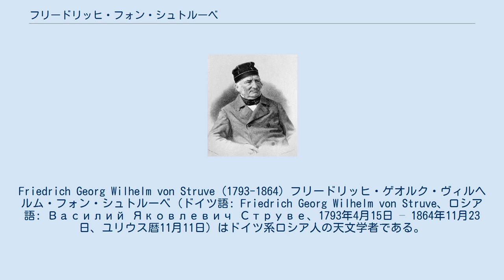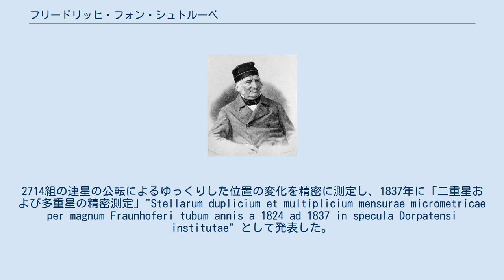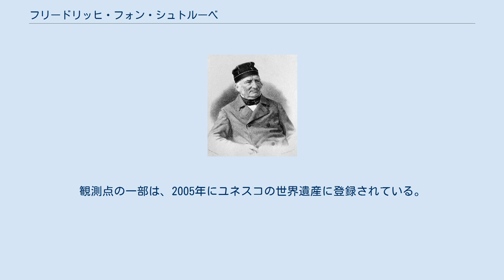フリードリッヒ・フォン・シュトルーベ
Friedrich Georg Wilhelm von Struve (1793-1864) フリードリッヒ・ゲオルク・ヴィルヘルム・フォン・シュトルーベ（ドイツ語: Friedrich Georg Wilhelm von Struve、ロシア語: Василий Яковлевич Струве、1793年4月15日 – 1864年11月23日、ユリウス暦11月11日）はドイツ系ロシア人の天文学者である。
シュトルーベ家は4代に渡ってロシア、ドイツ、アメリカ合衆国で活躍した天文学者を輩出した。
 現在はドイツ、ハンブルク市の一部となっている、当時デンマーク領のアルトナに生まれた。
1808年に現在のエストニア、当時はロシア帝国のタルトゥ大学で学んだ。
1813年から1820年の間、タルトゥ天文台で働き、1820年には所長となった。
1839年まで同天文台で二重星の研究と測地学の研究を行い、その後サンクトペテルブルク近郊に新しく造られたプルコヴォ天文台の所長を務めた。
1826年に王立天文学会ゴールドメダルを受賞。
1827年ロイヤル・メダルを受賞し、王立協会フェロー選出。
 長年の二重星の観測では、ウィリアム・ハーシェル、ジョン・ハーシェル、ジェームズ・サウスらの観測をしのぐ成果をあげた。
2714組の連星の公転によるゆっくりした位置の変化を精密に測定し、1837年に「二重星および多重星の精密測定」"Stellarum duplicium et multiplicium mensurae micrometricae per magnum Fraunhoferi tubum annis a 1824 ad 1837 in specula Dorpatensi institutae" として発表した。
1843年に光行差の量を測定し、恒星の年周視差の測定ではフリードリッヒ・ベッセルに先んじられたが、同じ1837年にベガの年周視差の測定に成功した。
 測地学においては、「シュトルーヴェの測地弧」と呼ばれる、ノルウェーのハンメルフェストから黒海に程近いスタラ・ネクラシウカに至る約2,820 kmにわたる子午線弧長の測量のための三角点群の整備を主導した。
観測点の一部は、2005年にユネスコの世界遺産に登録されている。
 小惑星シュトルーヴィーナはシュトルーベ家に因んで命名された。